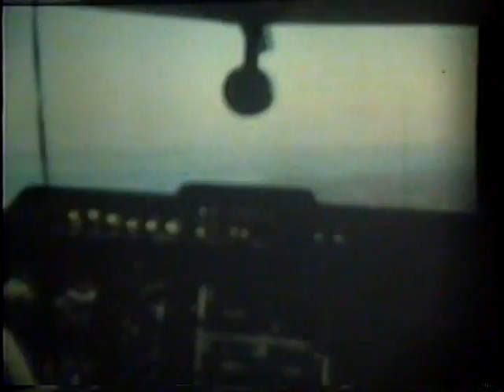VTS 01 6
White Mountain, NH camping trip
Peter Pan show starring Cathy Rigby
Barrington College Graduation, 1975 Kristen Smith, Wayne Slappy, Dave Ruppell, David Sullivan,
Ringling Bros. Circus
Sussex County Farm and Horse Show
Shale Hills Farm (i.e. Garrett family farm in Sussex, NJ)
Guilford, CT
Fair in New Hampshire
Mpre Barrington College. Homecoming, Parade